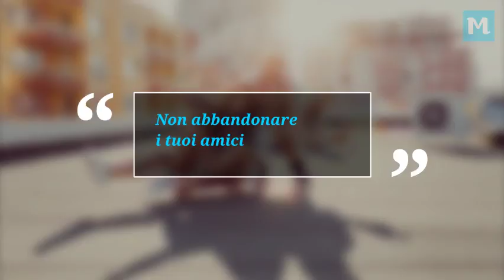Come vorrei non fosse mia figlia in amore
Tutto quello che una mamma non vorrebbe veder fare da sua figlia in amore. Consigli di una mamma a sua figlia per vivere una relazione in modo sano e non soffrire